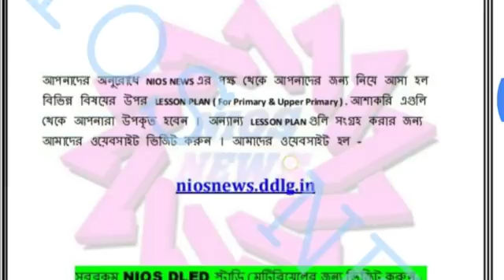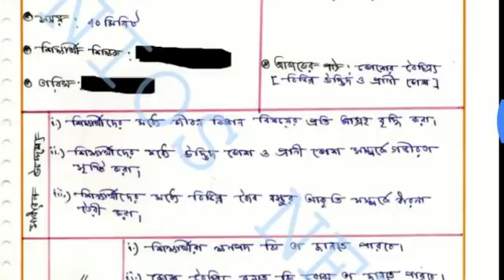NIOS Dled lesson plan on Science download free pdf file for upper primary level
NIOS Dled lesson plan on language download free pdf file

for download nios deled lesson plan on social science for upper primary

download nios deled study material - niosnews.ddlg.in